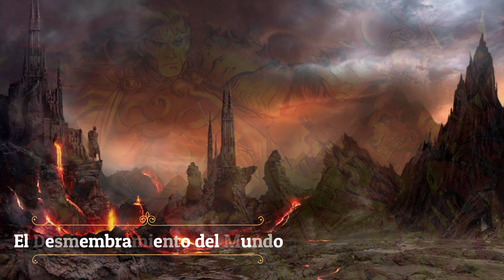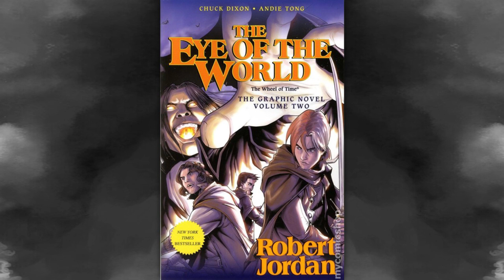🧐 EL OJO DEL MUNDO! Reseña SIN SPOILERS! | La Rueda del Tiempo No.1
Esta semana daré reseña del primer tomo de la rueda del tiempo; el ojo del mundo. El inicio de la increíble travesía narrada por el puño y letra de Robert Jordan, uno de los grandes exponentes de la fantasía en la literatura. Será una reseña sin spoilers, en donde analizaré la historia y a sus entrañables personajes. Al igual que el mundo y el trasfondo tan vasto e impactante como el universo de Tolkien.

Finalmente daré mis opiniones con respecto al estilo narrativo propio de su autor. Explicaré los pros y contras que contiene este primer volumen, para todos aquellos que aún no hayan leído la novela. Una saga que consta de catorce libros en su reedición, la travesía más larga y colosal del género hasta ahora escrita. Una montaña de páginas que ahuyentan a muchos, sin embargo, aquí responderé la gran pregunta: ¿Vale la pena pasar por catorce novelas de ochocientas a mil páginas por libro? ¿Qué tan ciertas son las afirmaciones con respecto a la rueda del tiempo y su éxito? Acompáñenme a descubrirlo.

NO OLVIDES SUBSCRIBIRTE Y DARLE UN LIKE AL VIDEO!

Nos vemos, donde los horizontes terminan!

00:00 Bienvenida
01:24 La Rueda Gira...
04:40 Personajes
08:02 Historia
10:30 Estilo Narrativo
13:16 Conclusiones

CRÉDITOS Y REFERENCIAS:
1. Images by John Seamas Gallagher
2. ArtStation - Myrddraal, Josh Hass
3. Entrapment by Jieroque on DeviantArt
4. ArtStation - Rand al'Thor, Adrian Sallusti
5. Perrin Aybara by Manweri on DeviantArt
6. ArtStation - THE WHEEL OF TIME BOOK 10 Crossroads of Twilight COVER ART, Antonio Zinno
7. The Wheel of Time: EotW Cover by darlinginc.deviantart.com | Wheel of time books, Wheel, Wheel of times
8. The Voyage de Audionautix está sujeta a una licencia de Atribución 4.0 de Creative Commons.
9. Music: [Horsemen approach] by Alexander Nakarada
10. Music: [Mjói] by Alexander Nakarada
11. Music: [Dreamy Interlude] by Alexander Nakarada